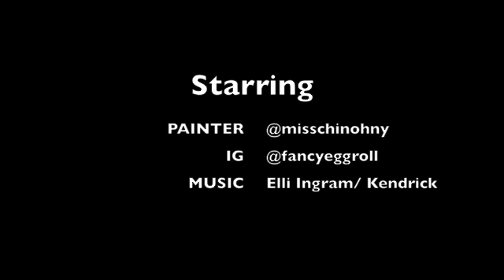Tiffanie Chin - Speed Painting : Egyptian Goddess.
ARTIST SITE FOR SALES:
(music)Elli Ingram- poetic justice cover